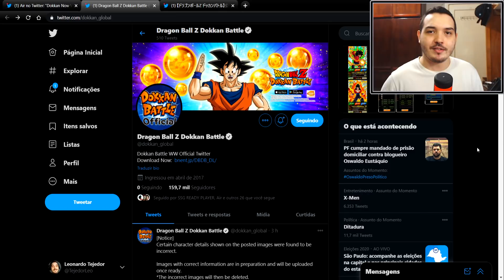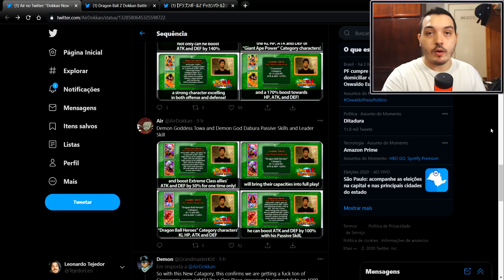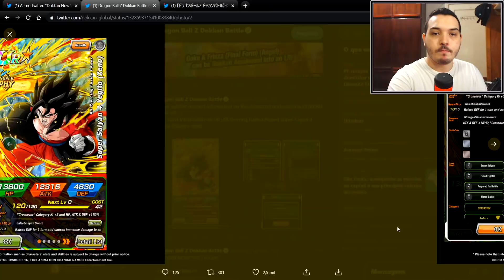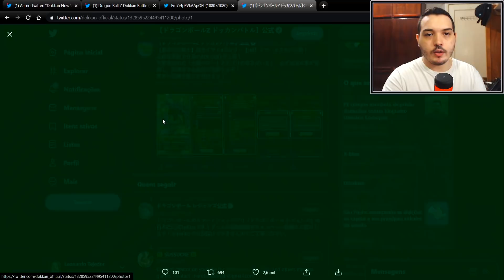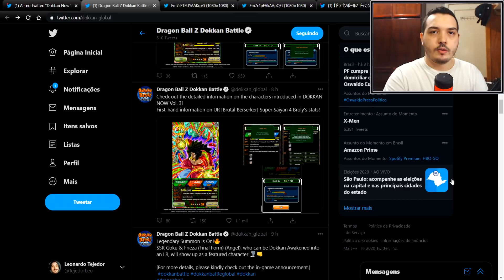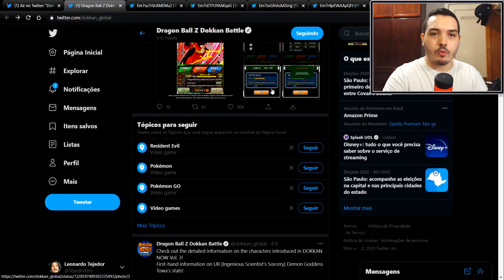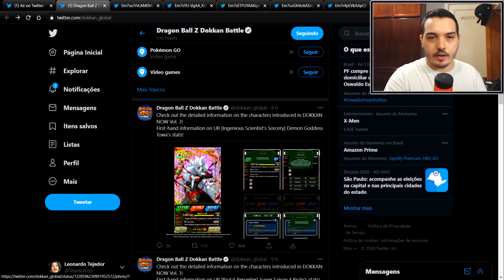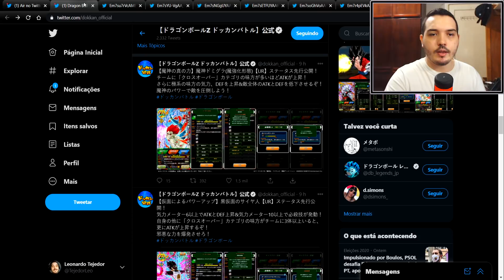Invasão dos SSJ4! Detalhes dos Cards do Heroes | DBZ Dokkan Battle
E aí pessoal, nesse vídeo falarei sobre os cards do crossover com o Dragon Ball Heroes que estão chegando ao jogo e tendo como principais os Super Saiyan 4. Confira!